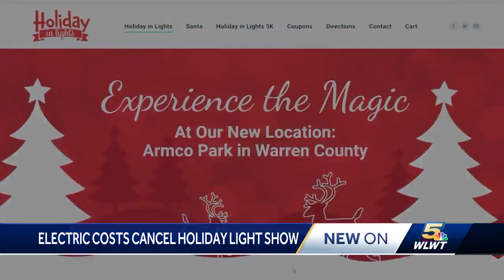'Holiday in Lights' show in Lebanon put on pause due to electrical costs